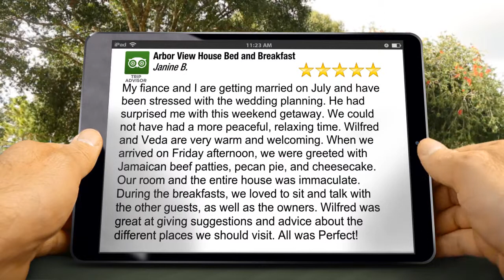Orient Bed and Breakfast | Best B&B Orient NY | Arbor View House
Welcome to Arbor View House a Long Island North Fork Bed and Breakfast near Orient NY Greenport NY wineries.  We are a Wine Country North Fork Bed and Breakfast (B&B) with award winning gourmet breakfasts, boutique hotel accommodations, fireplaces and romantic getaways.  Consider us your Home away from Home.

Arbor View House is one of the best bed and breakfasts on the North Fork of Long Island and has won many awards over the last 16 years.  Our Long Island Bed and Breakfast Inn, in East Marion near Orient and Greenport NY Wineries has won the prestigious Trip Advisor “Circle of Excellence” award five years in a row –  2010, 2011, 2012, 2013, 2014 and 2015.  For six years TripAdvisor has shared this award with us  on behalf of our customers from the very start of this award.  Now we have been inducted into the TripAdvisor Hall of Fame.  This is the Symbol of Excellence in Hospitality.

We have won these awards as a result of consistently excellent service, attention to details and our amazing breakfasts. We continue to wow our guests and garner great reviews of all North Fork Long Island Bed and Breakfast properties on TripAdvisor.com and Bedandbreakfast.com.

We offer amazing full three course gourmet breakfasts, heavenly beds, great concierge service and a clean warm comfortable house with 21st century conveniences like convenient and adequate outlets for your phones , tablets and laptops.

Our North Fork B&B has been cited and recognized by The New York Times, Fodor’s, Dan’s Papers of the Hamptons, Long Island Pulse, Long Island Business News and many other publications. We are proud to be rated as one of the best North Fork Bed and Breakfasts in Long Island Wine Country.

Greenport NY the maritime village is not unlike Sag Harbor in the Hamptons.  Greenport was a whaling village in the 18th and 19th centuries.  It is now a beautiful seaside village with many of the old whaling captains’ houses still standing on Main Street.   Forbes Magazine stated recently “Greenport is perhaps Long Island’s most attractive locale–quaint summer cottages push up against old-school seafood shacks and fancy restaurants, (the inventive seafood options at The Frisky Oyster never disappoints), with beach and boating options never more than ten minutes away”. Our philosophy is simple, to offer you the finest accommodation similar to that of a fine boutique hotel and pamper you with world class service. Therefore, if it’s lodging accommodations that are sophisticated, knowledgeable, elegant, romantic, and luxurious that you want, then you’ve found it. We are that North Fork Long Island Wine Country B & B.

We offer Gourmet Breakfasts, Luxurious Rooms, Spa Services, and Romantic Getaways for your Anniversary, Birthday, Engagement , Baby-moon, Staycation, Elopement, Honeymoon or a Romantic Getaway. Schedule a VIP Wine Tour of the vineyards and wineries in New York’s newest wine region.  Ice skate or ride the Greenport carousel, walk on the beach at Orient State Park, at Orient Point or renew your vows on Love Lane in Mattituck, or get married in Cutchogue at one of the beautiful vineyards.  Should you need more information to convince you to stay with us, check out our rooms. They are all named after wine varietals. Click the link below for availability, rates, and pictures.

Arbor View House Bed and Breakfast
8900 Main Rd
East Marion NY
11939